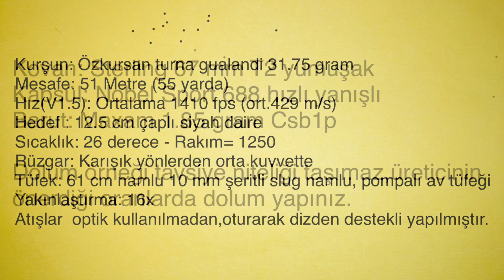TURNA GUALANDİ 51 METRE İSABET VE MERMİ YOLU TESTİ.